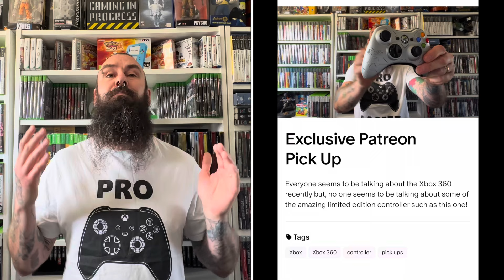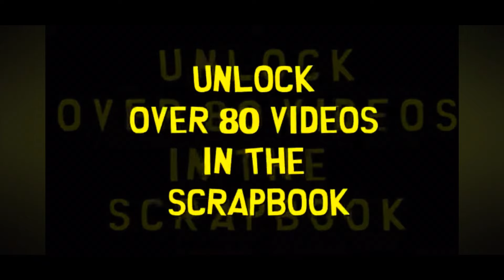Last chance to grab these Xbox 360 games! One of which you’ve NEVER heard of!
Hello and welcome to a somewhat somber episode because we are mere days away from the closure of the Xbox 360 online store,  meaning this is the last chance to buy some amazing games, which will very soon disappear forever.

This list is made up of games which are NOT BACKWARDS COMPATIBLE, which means the only way to play them is on an Xbox 360 console, but some may be available on other consoles.

The Xbox 360 store held so many great memories for myself and I’m sure you viewing so let’s all share our memories and favourite games, including any I’ve missed on this list in the comments down below.

If you enjoy this video please consider joining my patreon and help me continue doing what I love doing for just £1 a month, including bonus videos, up to date game deals and so much more!